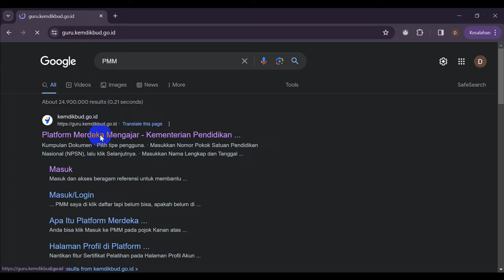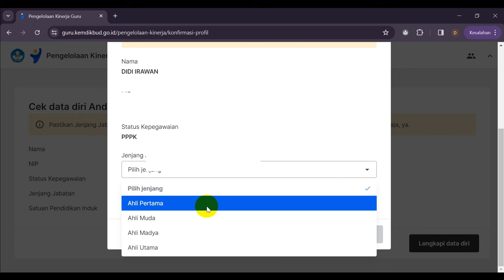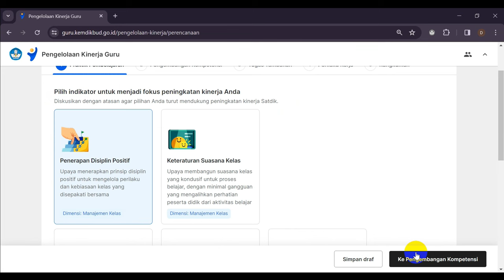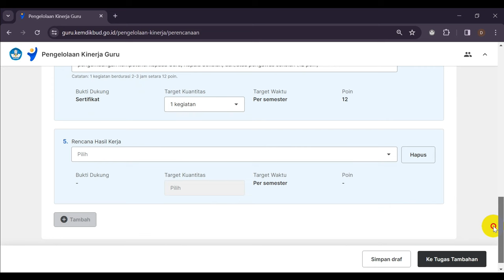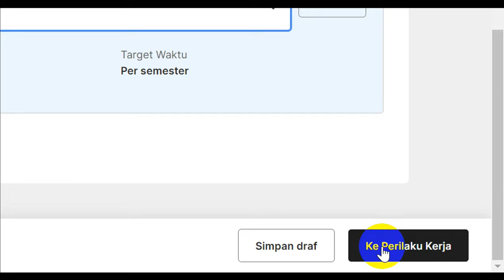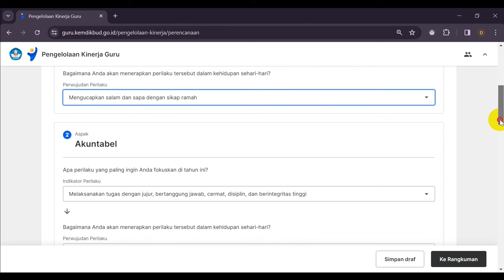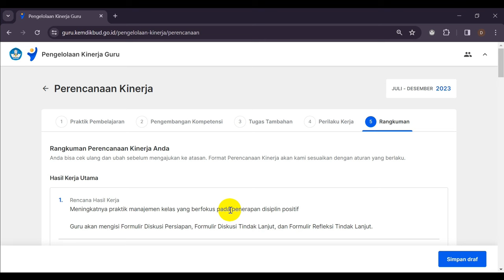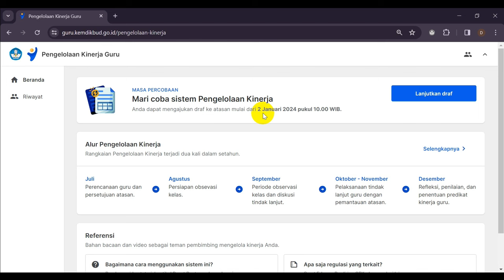Pengelolaan Kinerja Guru dan Kepala Sekolah melalui PMM (Seri 2). Menyusun RHK/SKP Untuk Guru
PKG (Pengelolaan Kinerja Guru dan PKKS (Pengelolaan Kinerja Kepala Sekolah) melalui PMM (Seri 2). Menyusun RHK/SKP Untuk Guru. Ada 5 tahapan yang harus dilalui